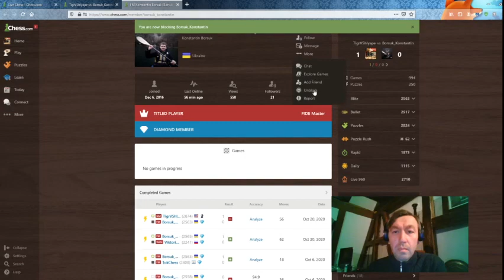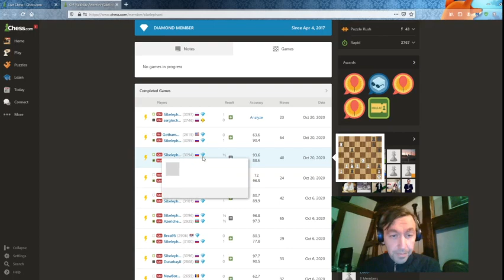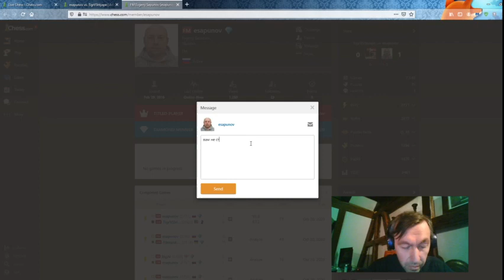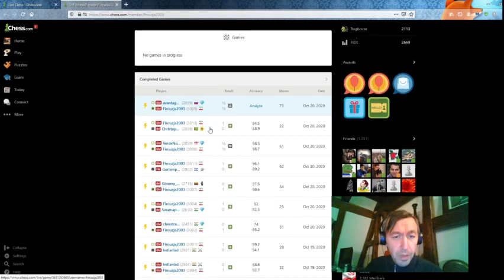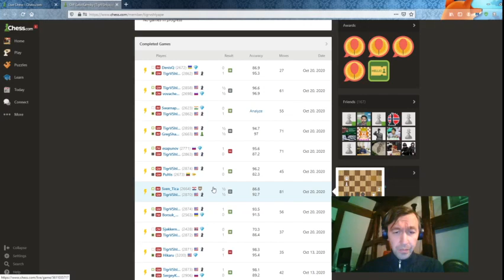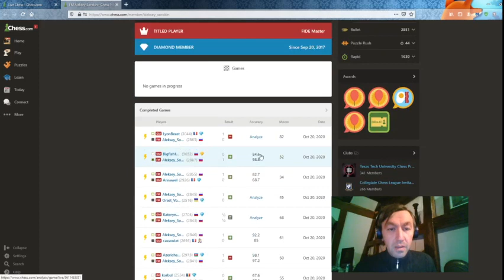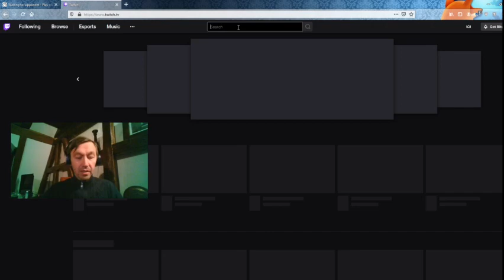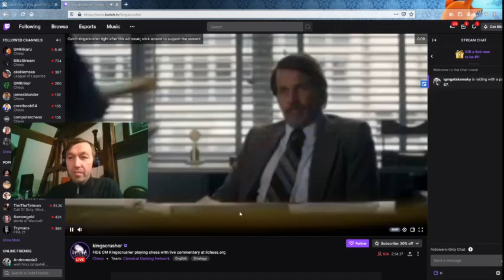Gata Kamsky "FFL" Chess and Gaming Streams. chess.com Titled Tuesday